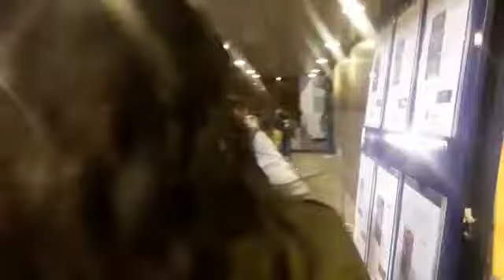NATURAL ENGLISH PERÚ - Outing Let´s go to Cinema San Miguel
Nuestros alumnos compartieron un momento de diversión y entretenimiento acudiendo al cine para ver Annabelle Part 2.

Natural English Perú la mejor forma de aprender inglés.
Hechos más que palabras.

Natural English
Empoderando gente

SEDES:
LIMA (MIRAFLORES) AV. PETIT THOUARS 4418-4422 URB. BARBONCITOS DISTRITO DE MIRAFLORES-LIMA
Telf.:221-6696

LIMA (SAN MIGUEL) AV. LA MARINA 2234 URB. PANDO DISTRITO DE SAN MIGUEL-LIMA
Telf.:464-4432

AREQUIPA (CAYMA) AV. CAYMA 502 DISTRITO DE CAYMA Telf.:251778